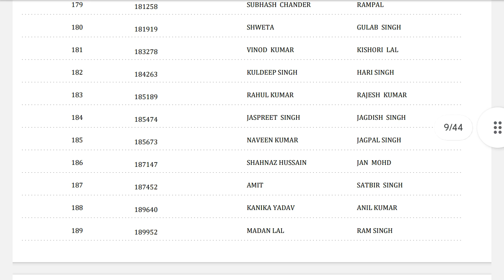HSSC CET List of shortlisted candidates (Group wise) for the exam to be held on dated 28.01.2024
List of shortlisted candidates (Group wise) for the examination to be held on dated 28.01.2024

NOTICE TO THE CANDIDATES FOR WRITTEN EXAMINATION (OMR BASED) OF CET GROUP-C POSTS (2nd PHASE) FOR ALL CATEGORIES UNDER GROUP 20, 44 & 50 AGAINST ADVT. NO. 3/2023